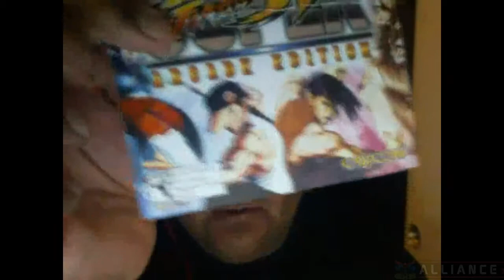Super Street Fight IV Arcade Edition Give Away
didn't know i already had the game so i figured i give this away...again so remember comment down below saying I want followed by your favorite street fighter move like "I Want Hadoken!"

also this is a ps3 copy